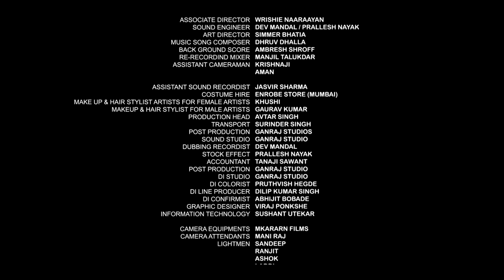Pravaah ( The Flow ) Ft. Maninee De, Sharad Malhotra, Vikas Bhalla | An Inspiring Tale Of Traveller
This story is about this Nature photographer Shivoham. Through his travel, he likes to explore and capture wonderful, breath taking creations of nature and places.
But how can a journey be complete, without interesting escapades? 5 different locations, 5 different interactions revealing the darkest secrets, depth of life, deep hidden emotions and finally, ending the journey with an experience that leaves him all rejuvenated…as if he had a new birth and gets him all set for the next one.

Exploring Nature's Wonders and Unveiling Hidden Secrets

Cast & Crew:
Director: Simmer Bhatia
Producer: Simmer Bhatia
Music / Sound: Ambresh Shroff
Editor: Rrajendra Ghadi
Cinematographer: Santharao Ippili

Actors:
Sharad Malhotra: Shivoham
Vikas Bhalla: Vikas Bhel
Maninee De: Amara